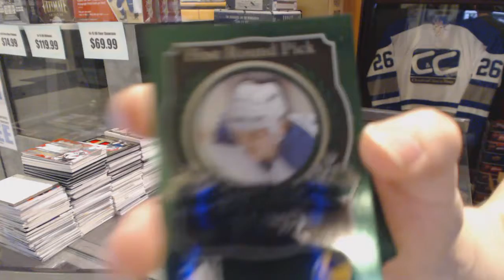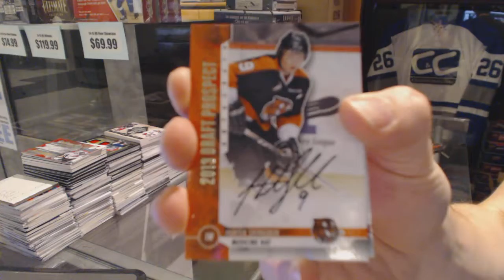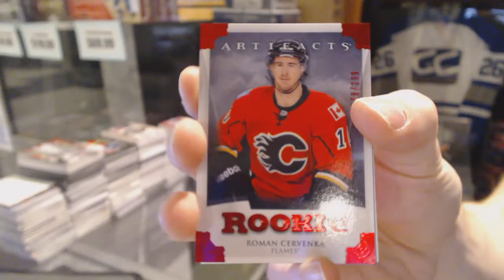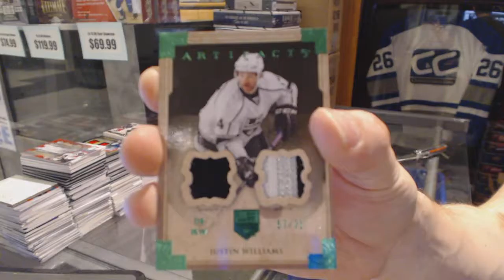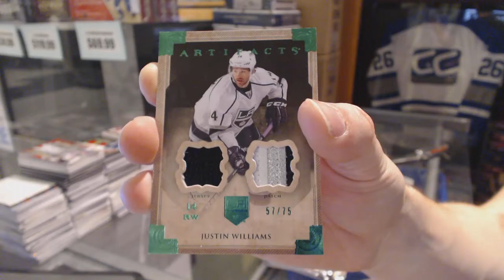12-13 ITG Draft Prospects & 13-14 UD Artifacts Hockey Box Break - C&C GB